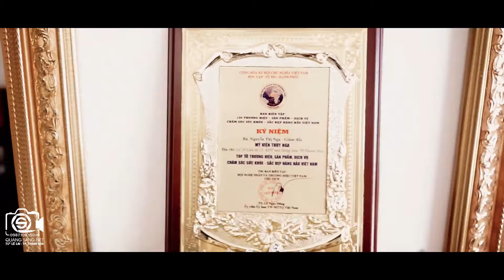Mỹ Viện Thúy Nga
Áo Cưới Quang Sang 71T Lê Lai TP Thanh Hóa 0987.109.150 chụp ảnh cưới tặng ngay MV ca nhạc Pre Wedding Full HD cực đẳng cấp cực ngọt ngào cho tất cả các bạn.

Áo cưới Quang Sang 71T Lê Lai TP Thanh Hóa 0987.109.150